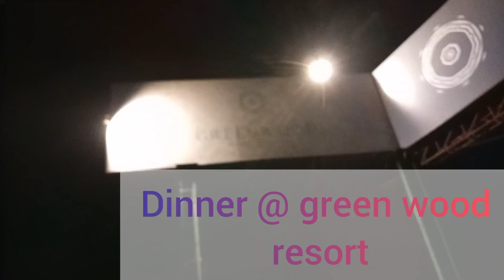Greenwood Resort @Khanapara Assam-Meghalaya border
Just have fun during leisure time with colleague dinner at greenwood resort